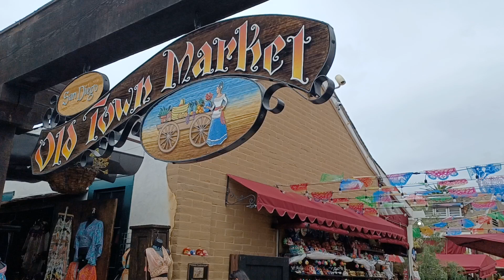March 23, 2024